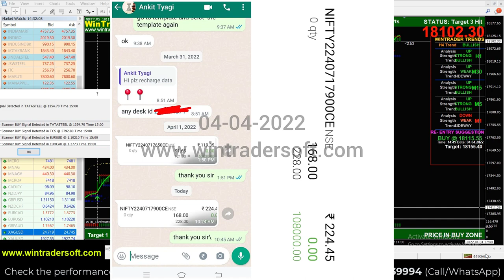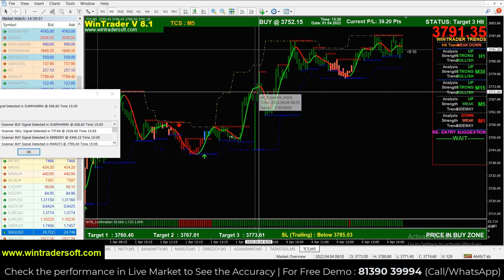Daily Performance Report 04-04-2022, Make Consistent Profit from Trading in NSE, MCX & FOREX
12 years of proven strategy assures you risk-free trading in NSE, MCX, NCDEX, and FOREX markets